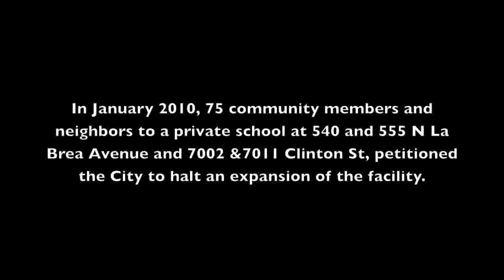SUMMARY OF SITUATION AT 555 and 540 N La Brea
Parking Lot used as a playground creating untenable situation for residents 20 feet away. Noise and traffic congestion continues